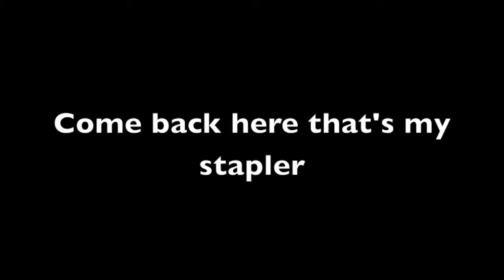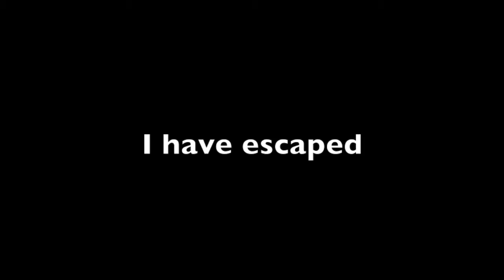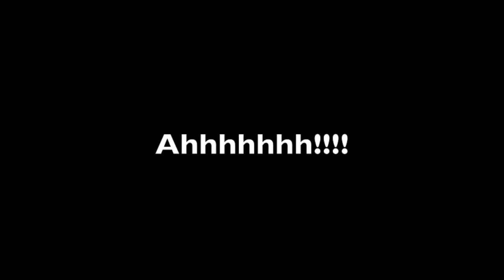Silent Film Lisa